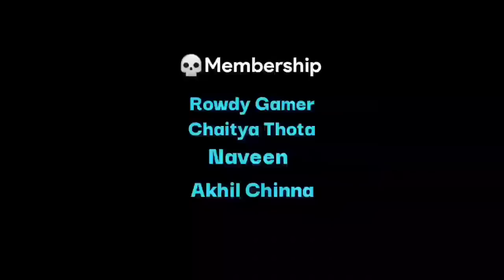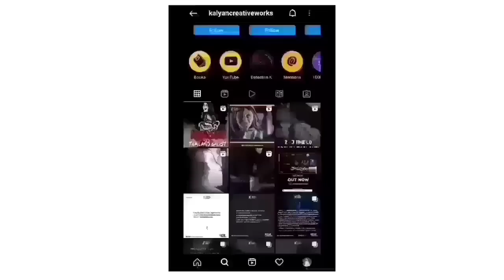Building 37 - Subscriber Story | Telugu Horror Stories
🎹Bgm Credits - Thank you

🔊 Pixabay

🎙️Now Also Streaming On

📎Amazon Music
⏪Watch our Past 6 Stories